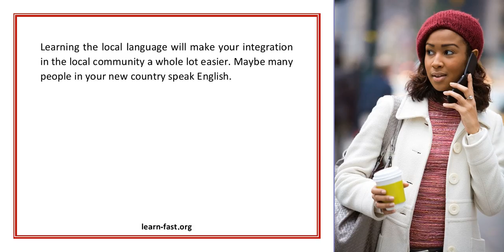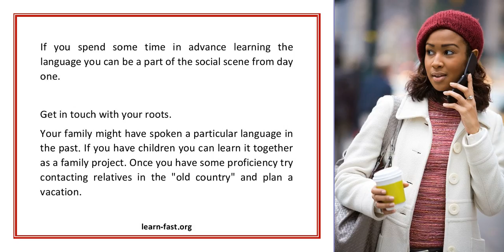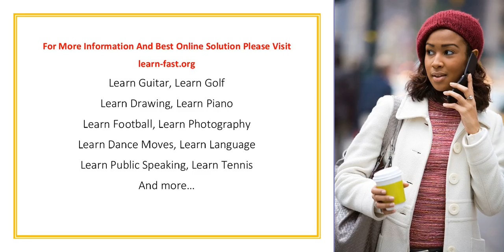8 Reasons To Learn A New Language